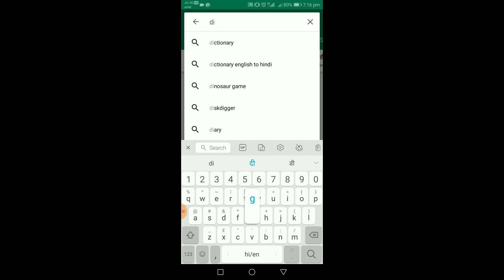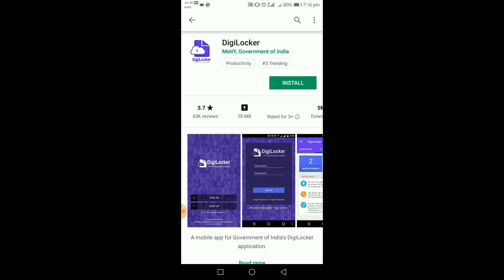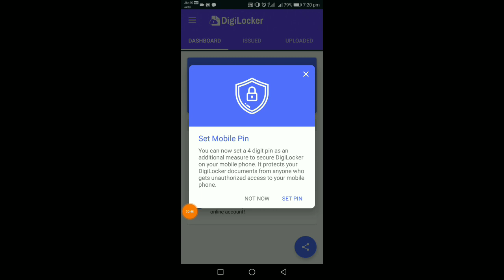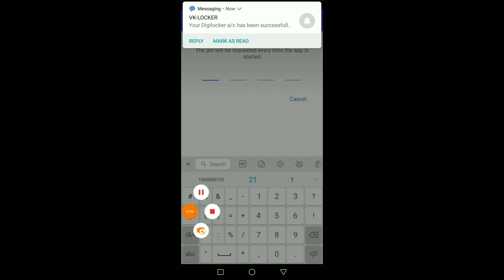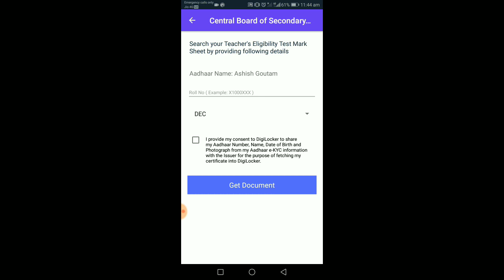CTET 2018 Marksheet available in digilocker download it